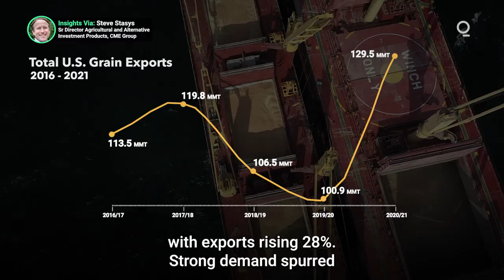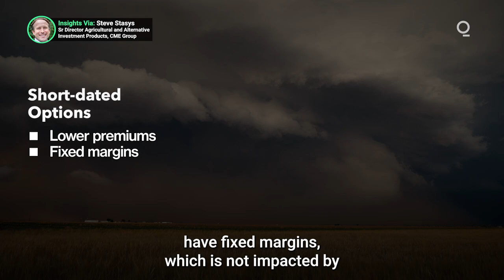After a Bumper 2021, Grain Producers Prepare for Volatility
As the world emerged from pandemic lockdowns in 2021, surging demand saw U.S. grain exports soar by 28%. However, it appears 2022 will offer a slightly different story, as producers face an array of unknowns, including inflation, growing conditions and supply constraints. How can grain producers manage risk in 2022? Presented by @cmegroup